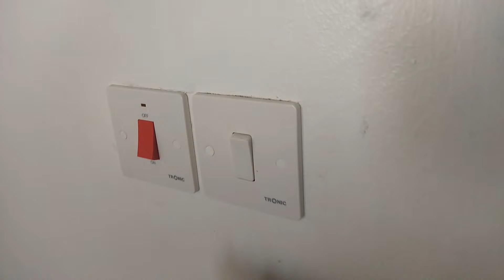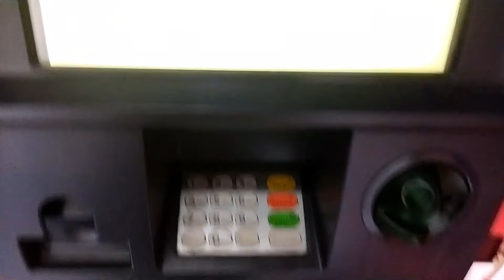SPEND THE WEEKEND WITH ME 😀.self care❣️||lunch date🥂||bank errands💰Grocery🛒